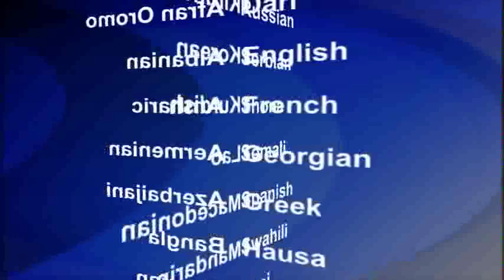2014-12-31 美國之音視頻新聞: 菲律賓熱帶風暴造成至少 53 人死亡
菲律賓官員說，熱帶風暴“薔薇”造成的死亡人數已經上升到 53 人。 在菲律賓中部和南部，風暴引發滑坡和洪水。 星期二的死亡人數最多。 “薔薇”星期二離開菲律賓南部的棉蘭老島，一天前，當地的公路和橋樑因暴雨而關閉。